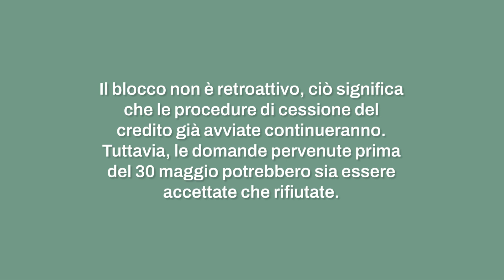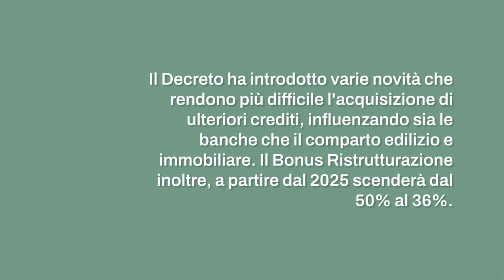Superbonus, Poste dice stop alla cessione dei crediti, per sempre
Poste Italiane annuncia un importante stop: la chiusura definitiva alla cessione dei crediti derivanti dai bonus casa, a partire dal 30 maggio.